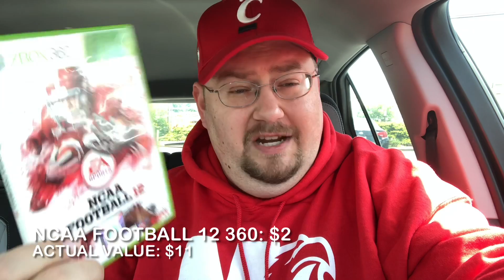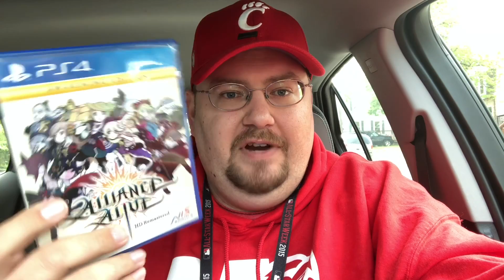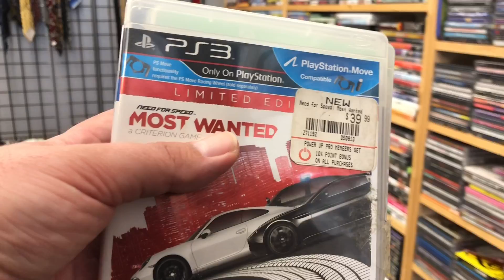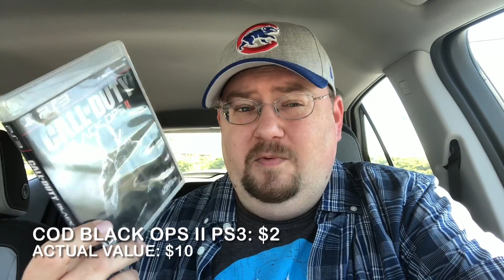Pawn Shop Pickups, Thrift Store Game Hunting, & GameStop Clearance. Live Video Game Hunting In Cincy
Hey everyone!!! We are back again this week searching for game deals in all the usual spots.  I got a heads up that a game I had been looking for popped up at my local thrift.  We also found a game at the pawn that I had been looking to get cheap.  Even found a cool clearance deal over at GameStop.  Hope everybody had a great week.

Music from the Apple iMovie music library:
Pop Topper
By Spanish Anchors